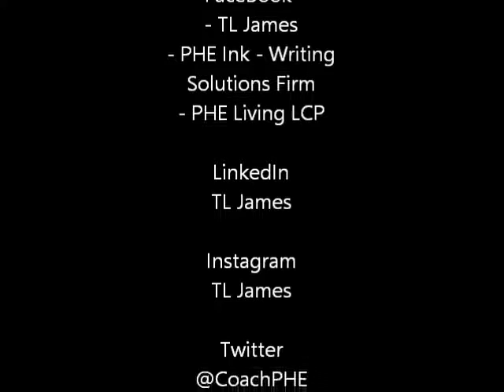Infinity Wealth Live Tour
Cozette White interviewing TL James